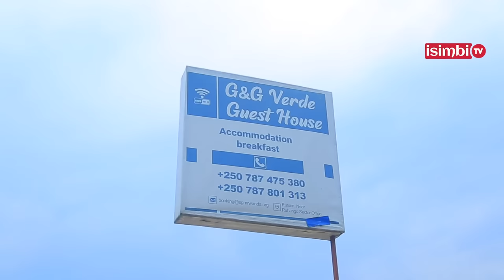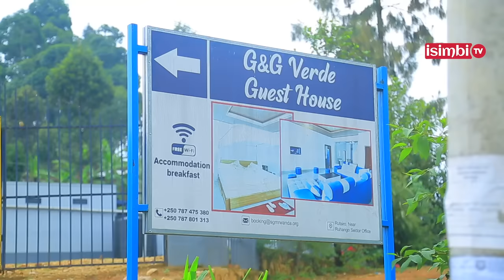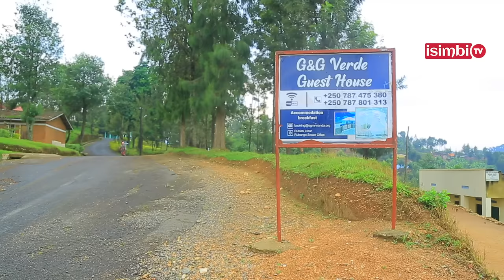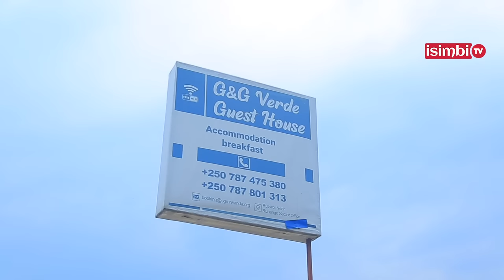TWASUYE FOFO NYUMA YO KUBYARA|Kuri PAPA SAVA na BIJOUX mu rugo|Tumusanze arimo yivura DEPRESSION😢